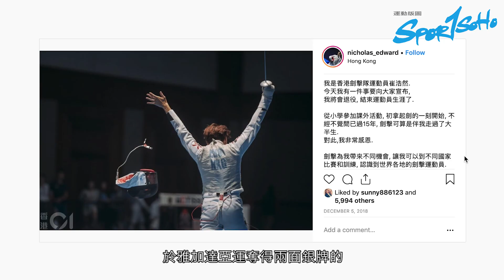CoverStory 劍花別戀 崔浩然 | Sportsoho 2019年3月號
走過十五年運動員生涯絕對唔容易，當中必定有好多深刻嘅感受，對於前香港劍擊代表 崔浩然 嚟講，做運動員最深刻嘅體會就係：無論做咩都好，都要俾盡自己100%嘅力，千祈唔好覺得自己已經做夠⋯⋯